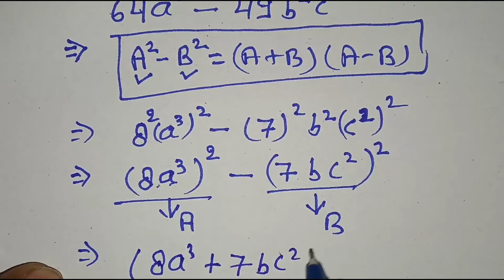गुणनखंड कैसे करे || gunakhand karne ka asan trika || factor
gunakhand banana sikhe
factorization कैसे kare
gunakhnd banana sikhe
gunakhand kaise kiya jata hai
gunakhand karne ka asan trika

Hi
            Welcome to

Thanks